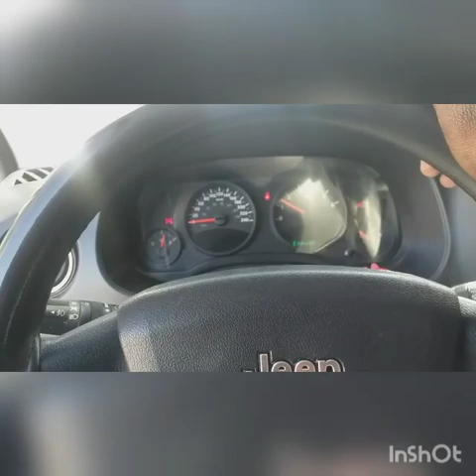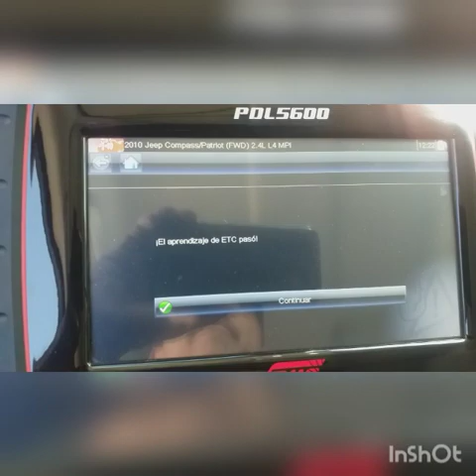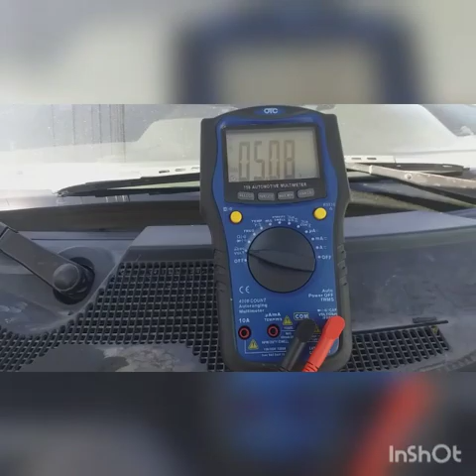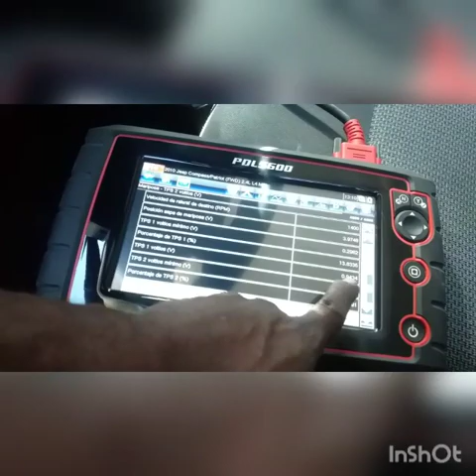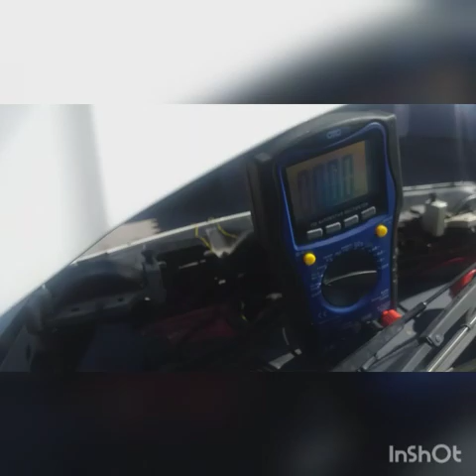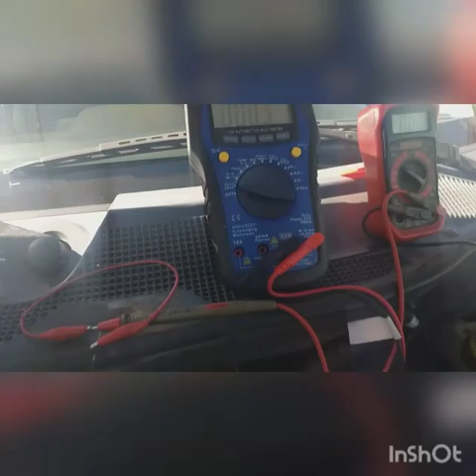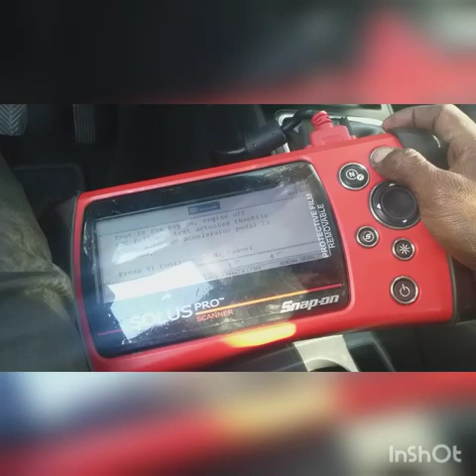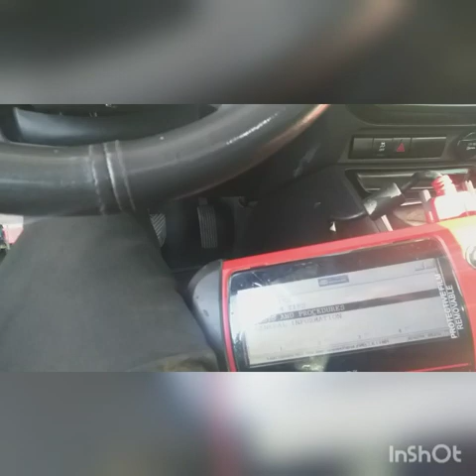Diagnostico jeep patriot 2010, no funciona THROTTLE BODY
Por favor vean todo el video, y disculpen si falta algo, miren el video, y saquen conclusiones. Subire la 2a parte, Bendiciones